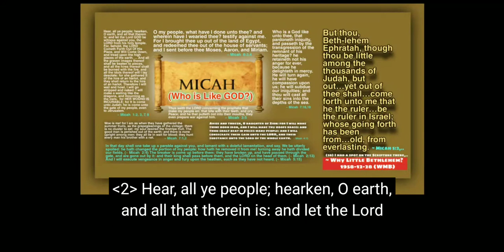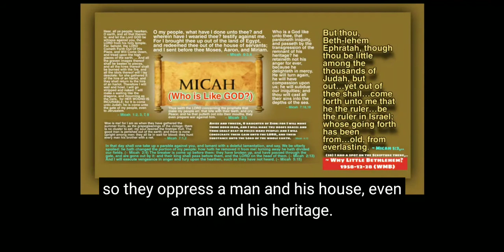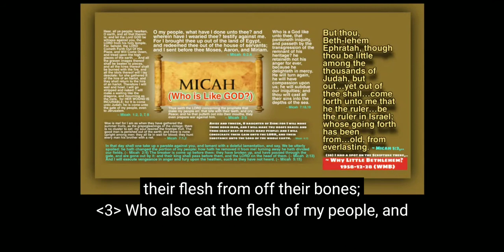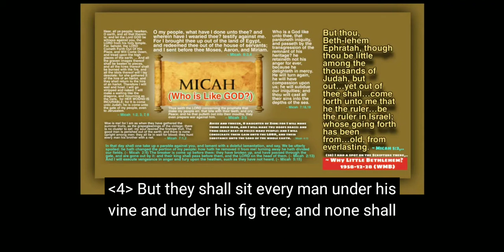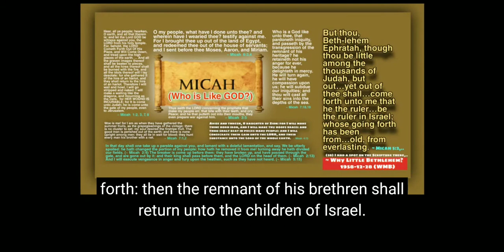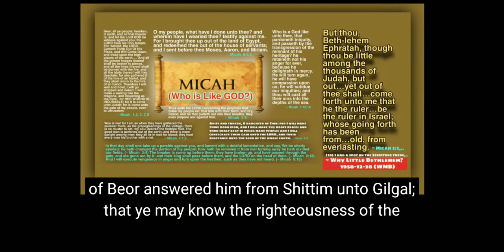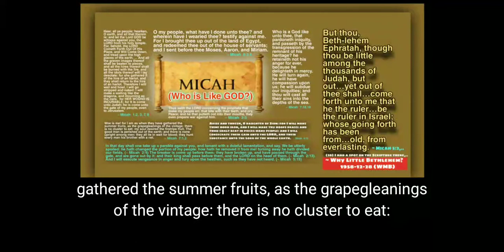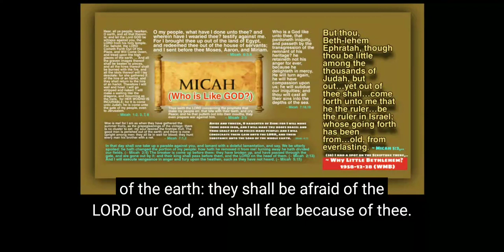MICAH (CC, KJV) 🎵 Audio BIBLE #33 🔊